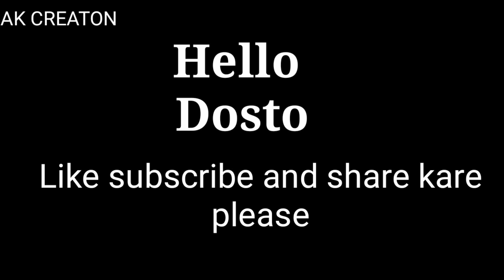Marjaavaan // Broken heart story New muvie Marjaavaan 2019